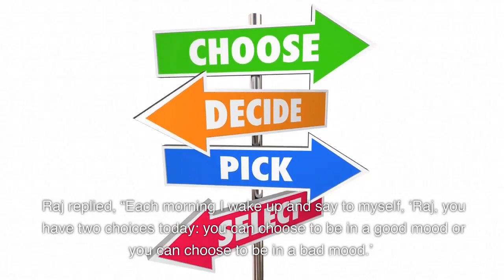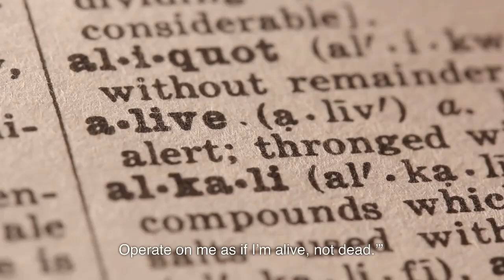Unleashing the Power of a Positive Attitude: How a Shift in Mindset Can Transform Your Life!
Are you feeling stuck, defeated, or overwhelmed? Do you find yourself focusing on the negatives instead of the positives? If so, it's time to embrace the power of positivity!

In this inspiring YouTube video, we'll introduce you to a real-life example of someone who has experienced the transformative effects of a positive attitude. Through their story, you'll discover how a positive outlook can help you overcome obstacles, achieve your goals, and create a more fulfilling life.

Throughout the video, we'll share practical tips and strategies for cultivating a positive mindset, and explain how it can impact every aspect of your life - from personal relationships to career success. We'll also feature expert commentary from leading psychologists and motivational speakers, offering additional insights and inspiration.

With stunning visuals, engaging storytelling, and expert insights, this YouTube video will leave you feeling uplifted, motivated, and ready to embrace the power of positivity in your own life. So what are you waiting for? Join us on this transformative journey and start living your best life today!